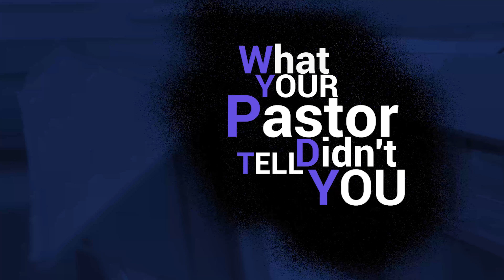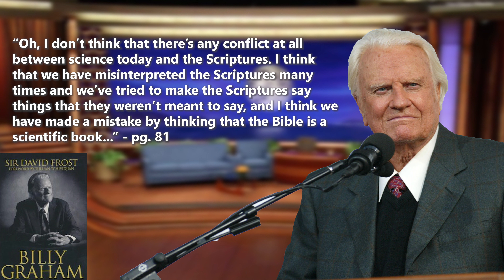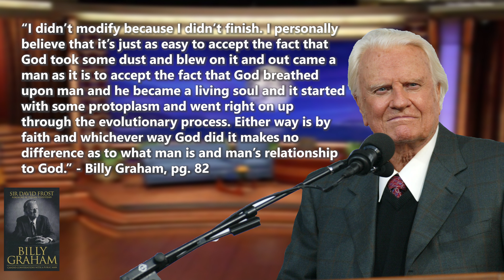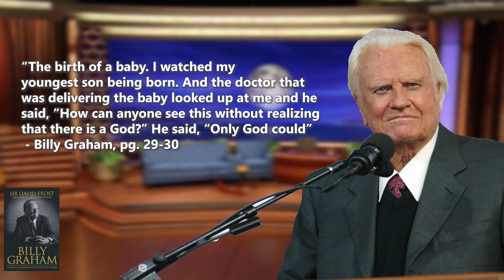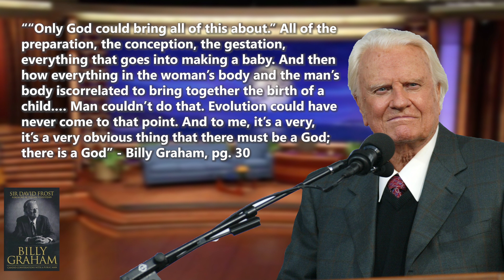What Did Billy Graham Think of Genesis and Evolution?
Billy Graham was one of the best evangelists to ever live. He shared the gospel to millions of people. Many have asked, "What did Billy Graham think of science and Christianity?". The answer may surprise you.